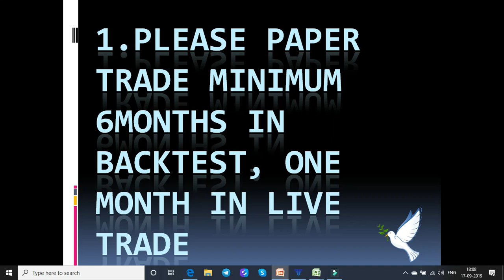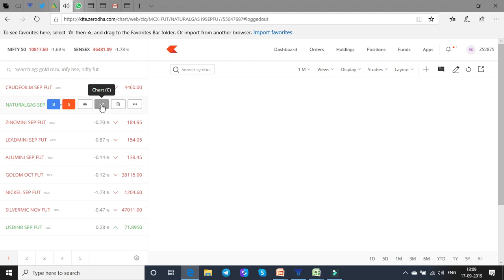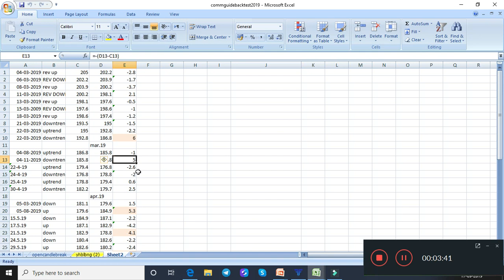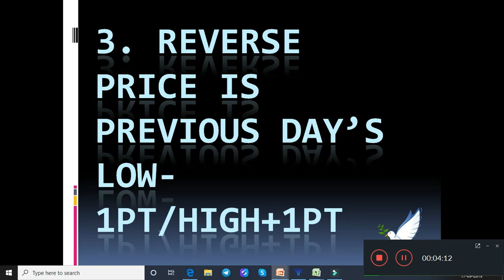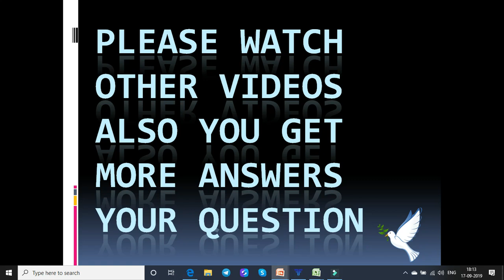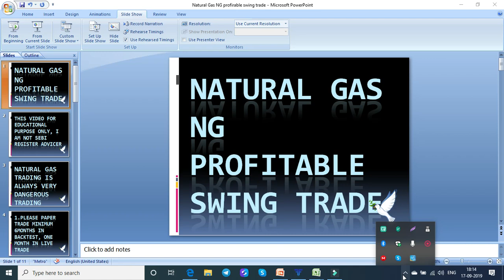Natural gas ng profitable swing trade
Natural gas ng profitable swing tradeplease paper trade before realtrade, please join telegram group for regular updates .
3)Friday trade with prev days
6)20points live proof crudeoil 7) nickel strategy 8) HOW TO TAKE 100 POINTS IN SILVER 9) STOPLOSS RECOVERED

Risk Disclaimer :This video is purely for Educational purpose only , Trading in the markets using real money/capital is subject to market risk  ,Do trading with your own risk,  If anybody incurred any losses following my strategy or technique  (your name ) or (channel name) is no way held responsible for any losses.